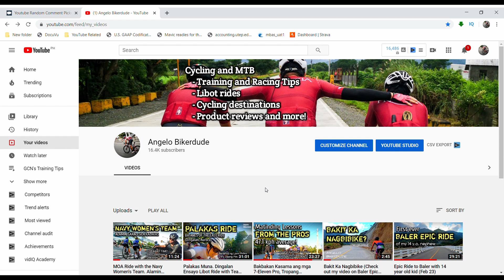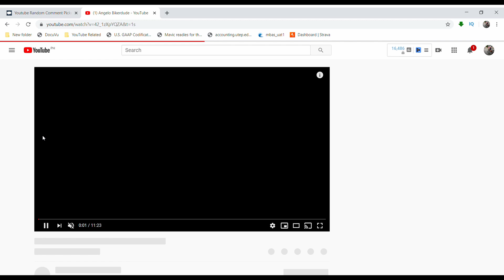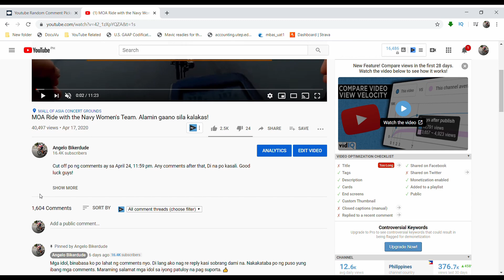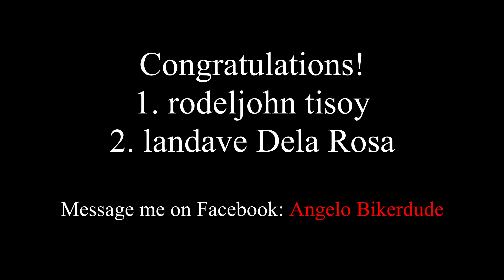Eto ang nanalo sa giveaway!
Naka pili na po tayo ng nanalo. Paki message po ako sa Angelo Bikerdude facebook page. Thank you! Sana may next time pa!